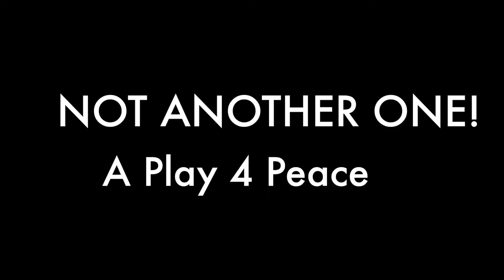Play 4 Peace rehearsal 2 weeks out from performance day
The Saint Louis Story Stitchers Artists Collective is a 501(c)(3) non-profit organization engaged in urban storytelling.
Not Another One! A Play 4 Peace
At The .ZACK

WHAT: The Collective commissioned St. Louis playwright and Story Stitchers artist in residence Lauron Thompson to write and direct the Saint Louis Story Stitchers first play, Not Another One! A Play 4 Peace. The play features original hip hop music by Story Stitchers artist in residence K.P. Dennis. The play is based on a youth-led discussion with police and civic leaders on gun violence. Topics such as trauma, legal rights, and police shootings were explored in an open and respectful manner. The discussion video is free for all to utilize. The discussion was transcribed and a book is now in production with foreword by Jason Q. Purnell, Ph.D., M.P.H., from Washington University’s Brown School of Social Work, due to be released in February, 2017. Not Another One! is dedicated to those lost and impacted by gun violence.

WHERE: The .ZACK, 3224 Locust, Grand Center Arts District, St. Louis, MO 63103

Schedule of Events: PERFORMANCES
.ZACK, 3224 Locust, 63103
2:00 PM $10 Adults, Free to Youth and Students (Appropriate for youth 5 and up)
7:00 PM $15 Adults, $10 Students and Seniors
Tickets available on Metrotix

Kranzberg Arts Center, Kranzberg Arts Foundation, Steward Family Foundation, Regional Arts Commission